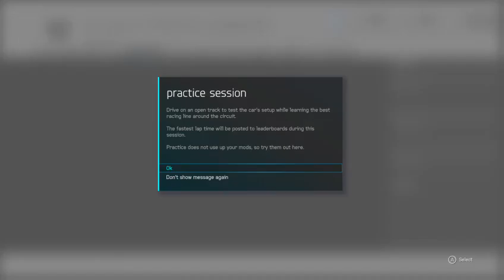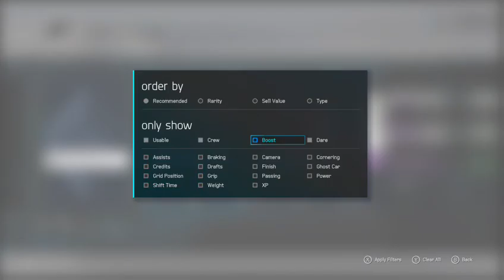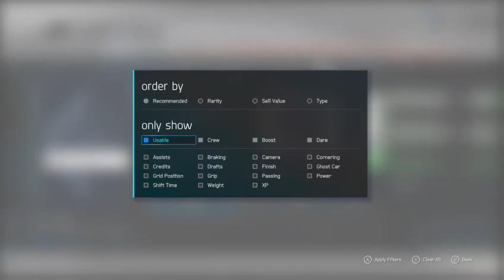Let's Play - FM6: NASCAR WORLD TOUR - part 3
This is part three of my NASCAR World Tour playthrough in Forza Motorsport 6.

Sorry for the low resolution. That will be fixed in part 4.

You can follow me and my crew Nan Hai Buccaneers at the following links: